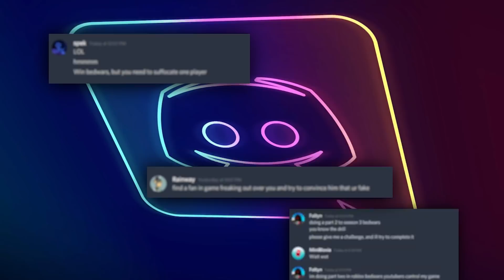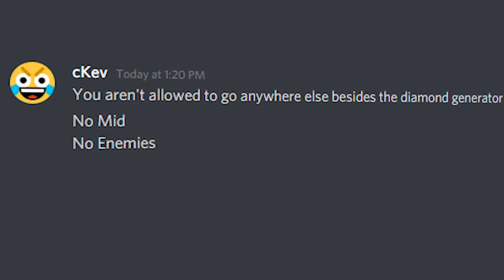YOUTUBERS CONTROL My Bedwars Game.. (Roblox Bedwars)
In Today's Video I got your FAVORITE Roblox bedwars youtubers to give me their HARDEST CHALLENGE. I asked Tapwater, Spek, ItsMatty, Minibloxia, and Even CKEV.

--Socials--

YOUTUBERS CONTROL My Bedwars Game in roblox bedwars. Roblox bedwars YOUTUBER CHALENGES. Roblox bedwars YOUTUBERS. Roblox bedwars NOOBS. Roblox bedwars, but I cant sprint. Foltyn. Roblox bedwars is better than minecraft bedwars. Roblox bedwars UPDATE. Roblox bedwars christmas. Roblox bedwars BOW SPAMMER. Roblox bedwars but its RANDOM.

Roblox bedwars free kits. Roblox bedwars voice chat. roblox bedwars hacking. roblox bedwars E-GIRL. minibloxia. Tapwater. minecraft speedrunner. minecraft manhunt. roblox bedwars manhunt.